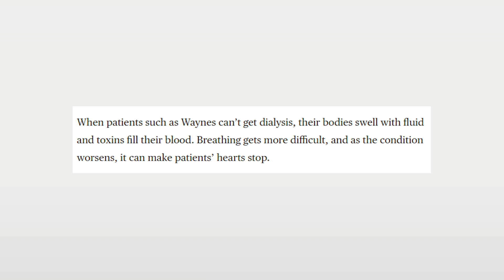What If We Have A Global Deep Freeze?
Some say the world will end in fire, Some say in ice. Honestly both would be a pretty terrible way to go. But with everything happening in the states right now and the abnormal freezing cold weather that they are facing, alot of people are getting concerned. What if we have a global deep freeze, and the whole world just freezes over.  Well lets talk a look at this in todays video.